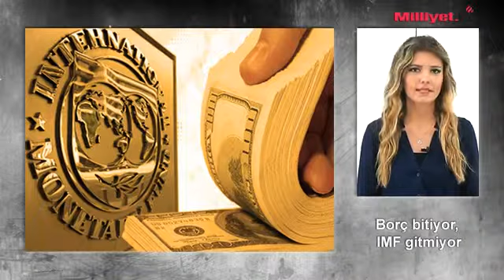%100 haber!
Alternatif gündeme hızlı bakış...